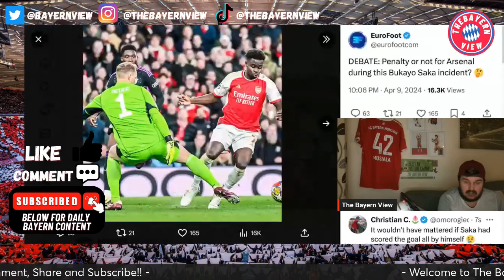How did Bayern not win! - Arsenal 2-2 Bayern Munich - Match Reaction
Hi guys and welcome to The Bayern View! In todays video we discuss Arsenal 2-2 Bayern Munich

Ignore ❌